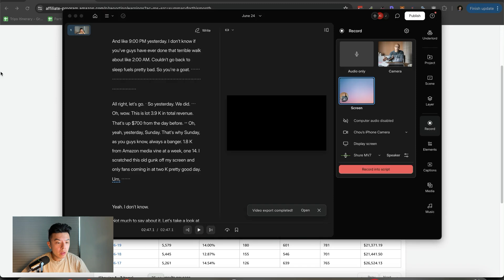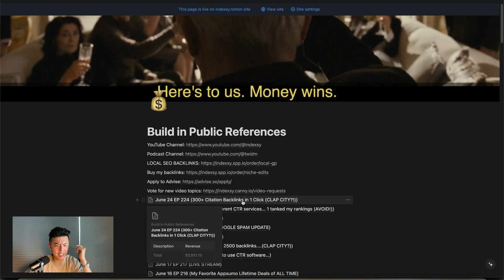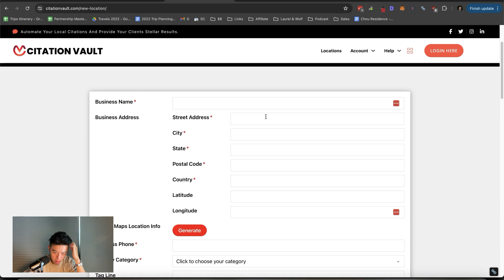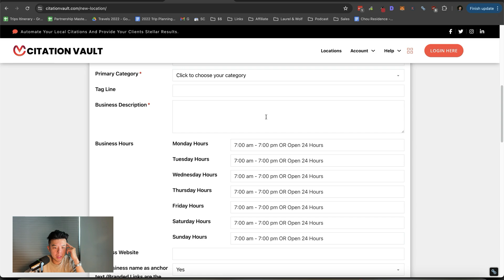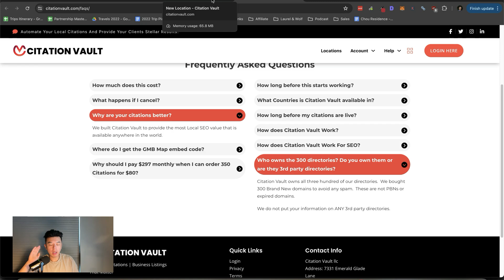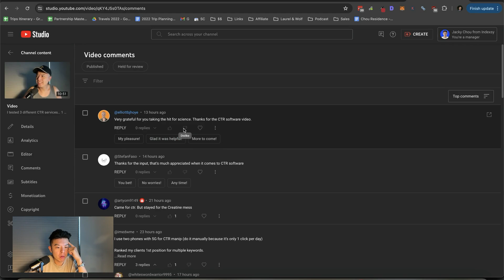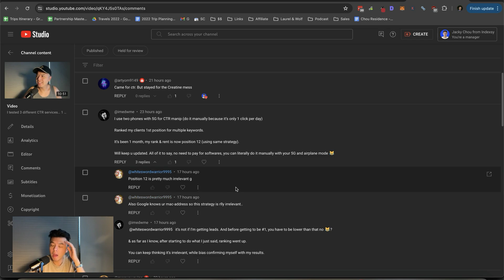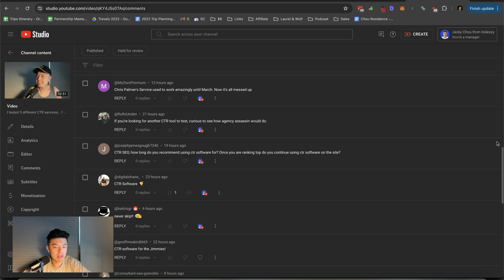300+ Citation Backlinks in 1 Click (CLAP CITY?!) - Building in Public Day 224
00:00 Introduction and Relevance to Local SEO
00:15 Introducing the Citation Tool
01:53 Daily Revenue Report
03:37 Deep Dive into Citation Vault
08:17 Q&A and Final Thoughts